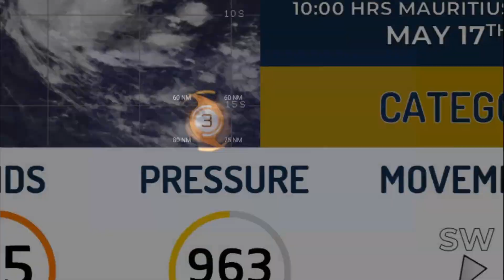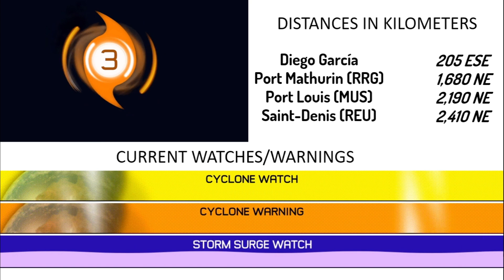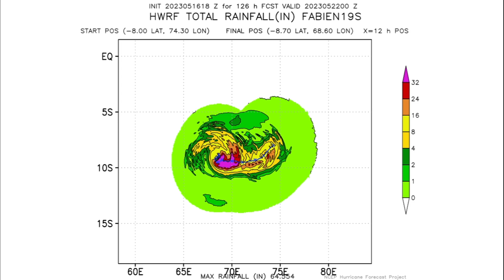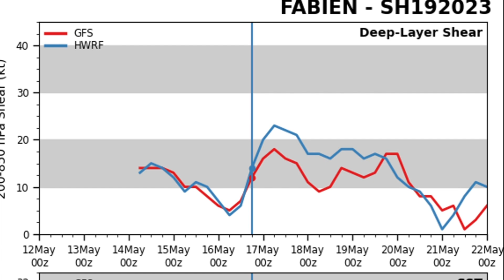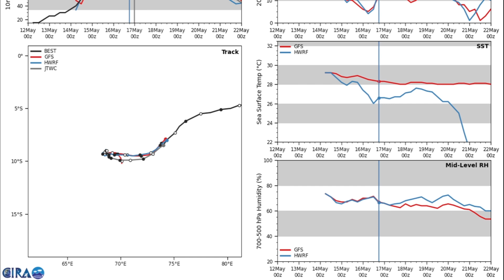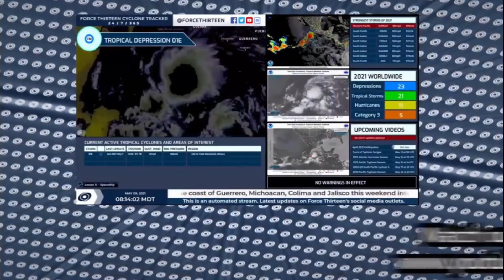Cyclone Fabien makes history in the South-West Indian Ocean - May 17, 2023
Tropical Cyclone Fabien has become the strongest off-season storm since Billy-Lila of 1986 as it reached Category 3 status, also making it the latest major tropical cyclone ever recorder in the South-West Indian Ocean.The island of Diego García is receiving some effect of the storm, fortunately not severe but still a risk for human life. It's expected now to weaken slightly as wind shear increases on its west although dissipation will not occur soon.